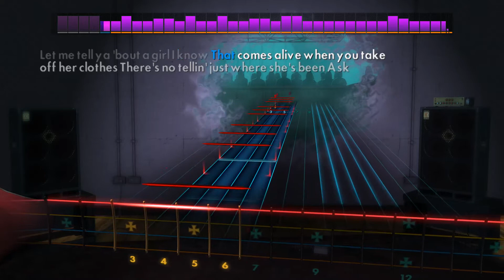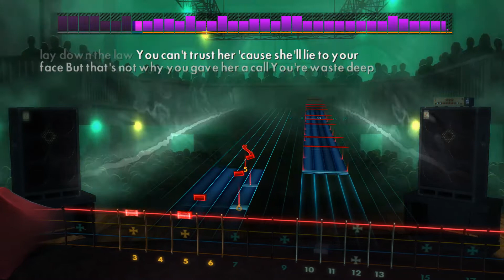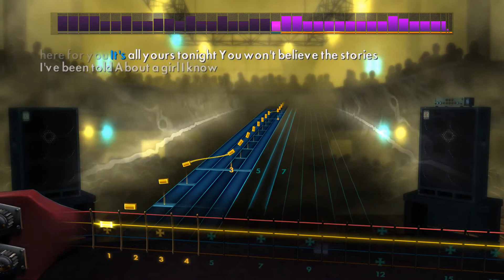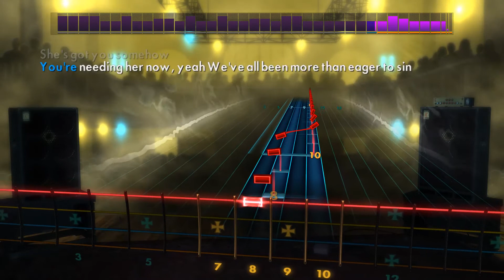Avenged Sevenfold - Girl I Know | Rocksmith 2014 CDLC Bass